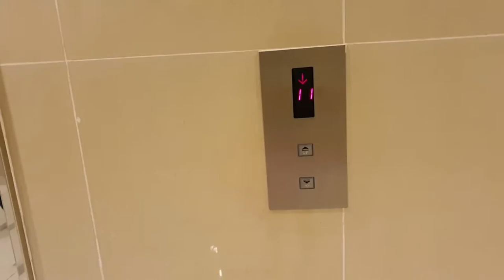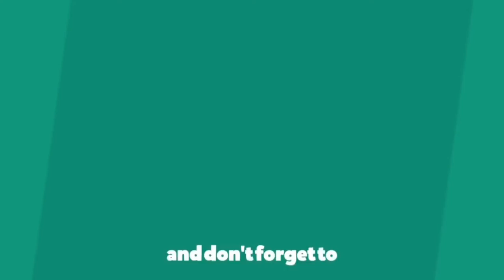Hot pot + Martini|LeVlogs❤|vlogs#76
Hello everyone!!! Finally na upload na din ang Hotpot vlog with my friend po...Pls keep on watching at maraming Salamat sa panonood God bless po!🙏

Follow  me in IG: leanne_uae
Kisses 💋